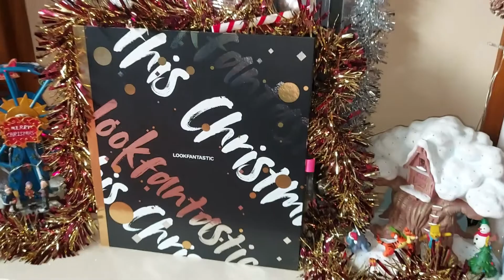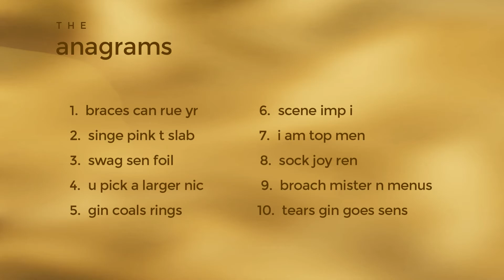Sonofdel's Christmas Vlogmas Day 14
Intro 00:00:08, Advent Calendars 00:00:54, My day 00:07:13, Gerard Houlier 00:09:15, Theatre Industry 00:14:30, Poem - The Diary 00:21:04, Christmas Anagram Quiz 00:24:27, The Final Word 00:27:46